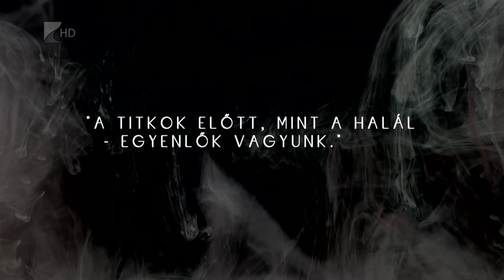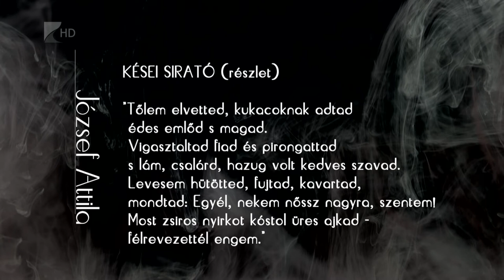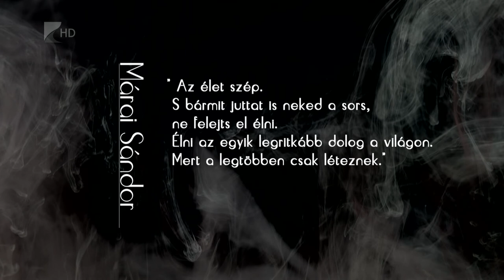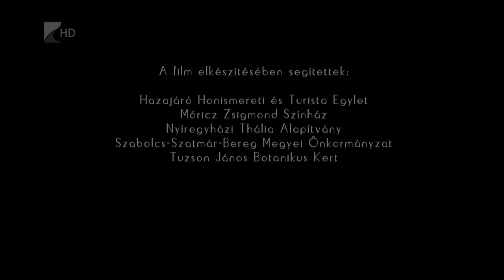"Kezdjetek el élni"